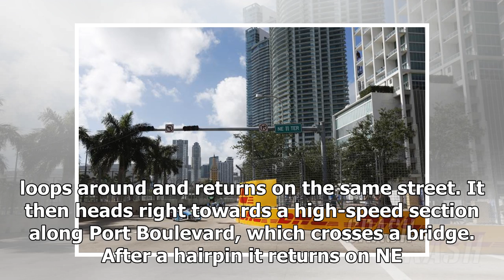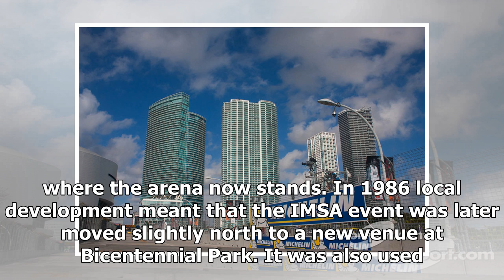First images of proposed Miami Formula 1 circuit layout revealed | dvp news 2018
First images of pr